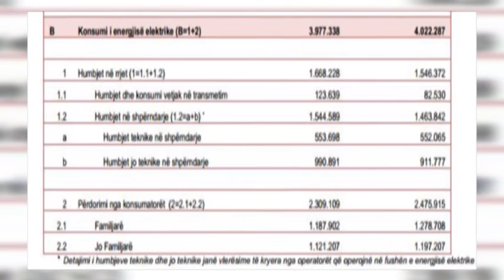Denoncimi në “Channel One”. OSHEE nuk ndërhyn për lidhjet e paligjshme